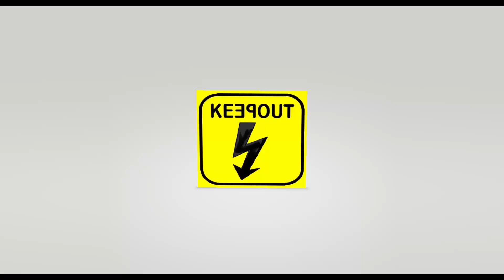L-C Oscillators With High Voltage Fields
There are a lot of videos on YouTube using these using these simple L-C single driver oscillators. They never cease to amaze, as in this case they are often running from supply voltages of less than 20V. However, the RF fields created around the coil and capacitor can be high enough to create discharges in gasses that would take more than 1kV to strike.  This video show some of the fun creating plasma ball in tubes from different gasses and vapour.
While the supply voltage is low the L-C voltage and current can be high and it is very easy to receive RF burns from getting too close to the field.